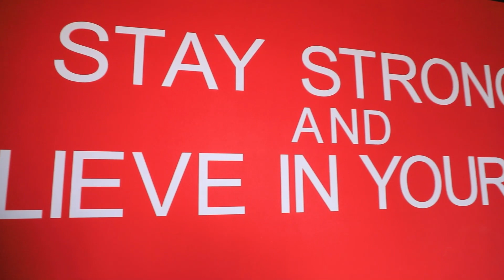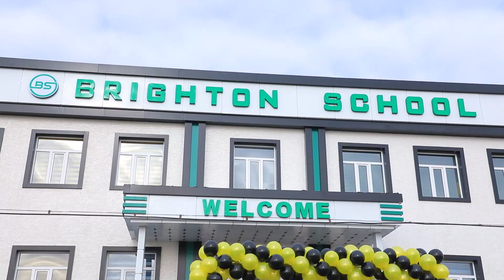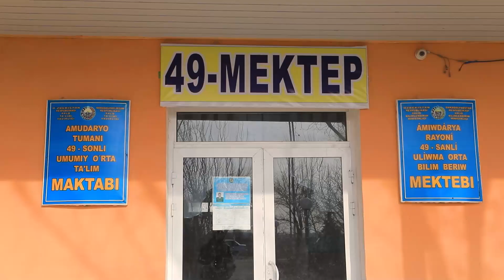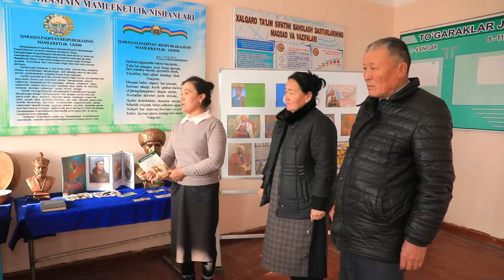Yangiliklar 05 01 2023